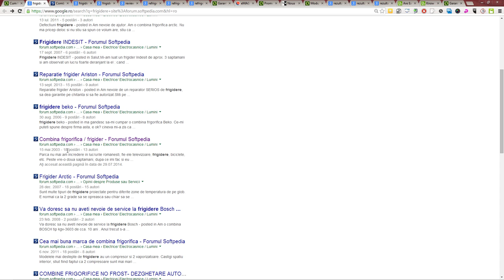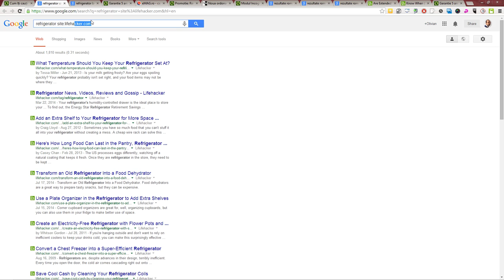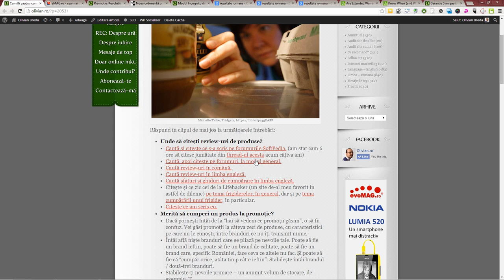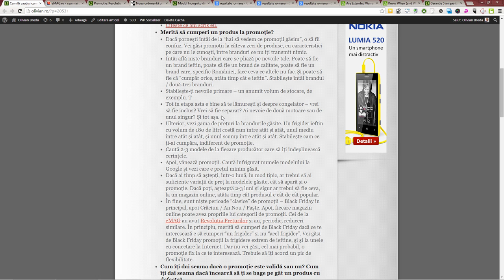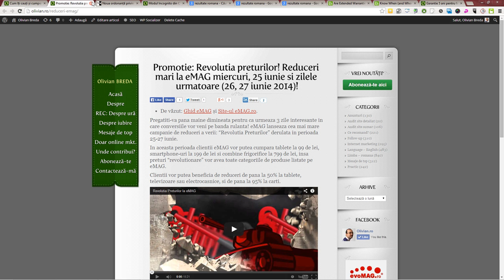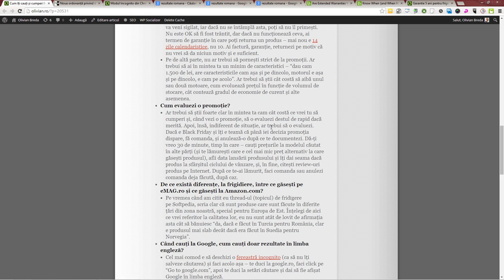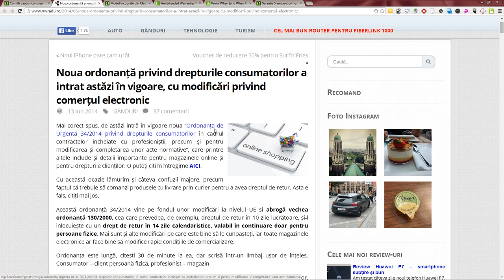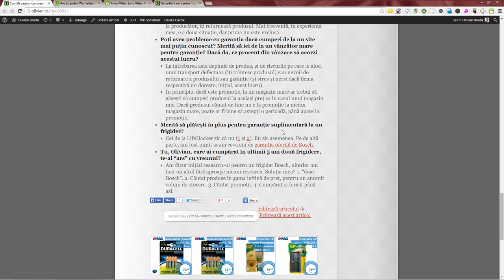Cum îți cauți frigider? (2014.07.29)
Răspund în clipul acesta la următoarele întrebări:
- Unde să citești review-uri de produse?
- Merită să cumperi un produs la promoție?
- Cum îți dai seama dacă o promoție este validă sau nu?
- Cum evaluezi o promoție?
- De ce există diferențe, la frigidiere, între ce găsești pe eMAG.ro și ce găsești la Amazon.com?
- Când cauți la Google, cum cauți doar rezultate în limba engleză?
- Siteurile de e-commerce din România lucreaza în general cu sau fără stocuri?
- Cine oferă garanția, vânzătorul sau producătorul?
- Poți avea probleme cu garanția dacă cumperi de la un site mai puțin cunoscut? Merită să iei de la un vânzător mare pentru garanție? Dacă da, ce sumă?
- Merită să plătești în plus pentru garanție suplimentară la un frigider?
- Tu, Olivian, care ai cumpărat în ultimii 5 ani două frigidere, te-ai "ars" cu vreunul?